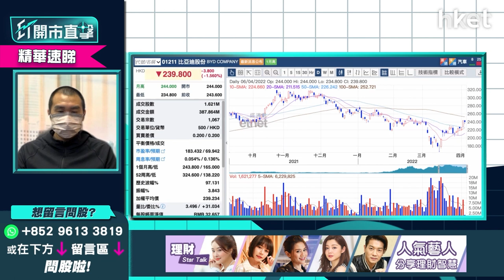【ET開市直擊】（精華）吉利汽車（00175）屬偽電動車股要放棄？ 唐牛：當發一場夢不宜再搞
福布斯富豪榜再洗牌，Tesla年內股價大漲，替馬斯克進帳至2190億美元，取代Amazon貝索斯成為全球首富，排第4及第5位分別為Microsoft蓋茨及股神巴菲特，去年排第5位的Meta朱克伯格竟大跌至第15位，可見新能源電動車市場潛力無限。

吉利公布2021年度新能源車佔比，全年銷售約10萬架，佔所有車種總銷量132.8萬架之7.5%，比重雖較廣汽集團（02238）6.6%及東風集團（00489）5.8%為高，但若跟電動車龍頭股比亞迪（01211）的銷量相比卻相差甚遠，後者單是3月份已售出近105000架，蔚來（09866）接近1萬架、小鵬汽車（09868）約1萬5千架，理想汽車（02015）則為1萬1千架。

獨立股評人唐牛認為，於電動車熱潮下，吉利好比「偽電動車股」可放棄，炒電動車只宜選美股Tesla、港股揀比亞迪、小鵬、理想。吉利3月15日觸及10元最低位，回升至現價約12元，雖有兩成反彈，但上方有重重蟹貨難升破，短期無上升動力下，只宜「當發一場夢不宜再搞」。